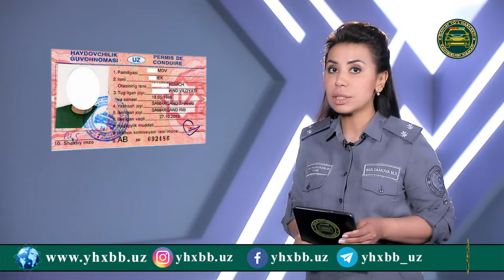Знаете ли вы о сроке действия водительских прав старого образца?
Информационная служба ГУБДД МВД Республики Узбекистан